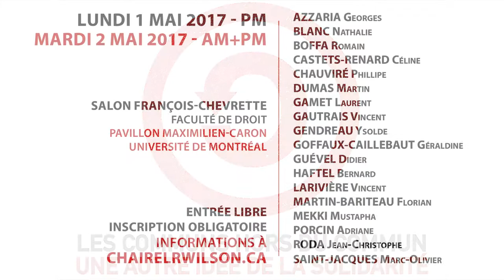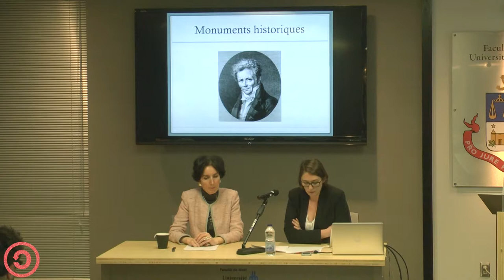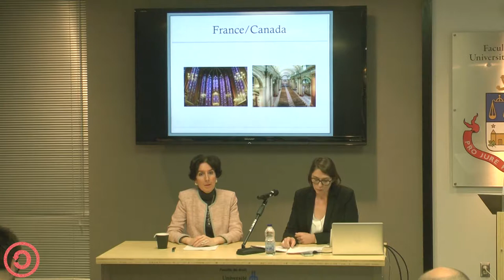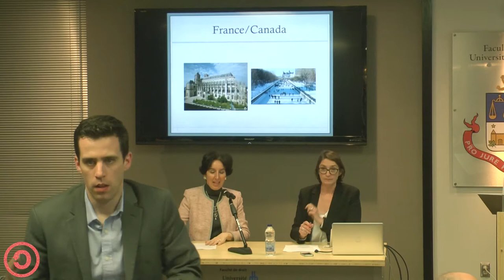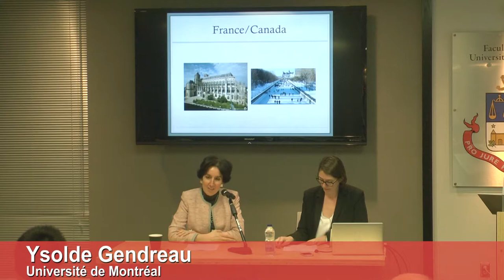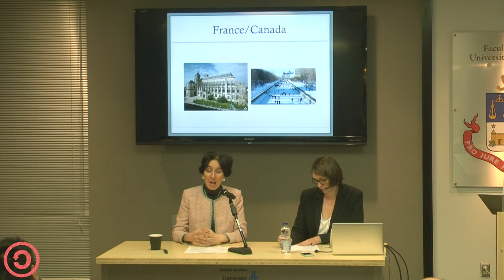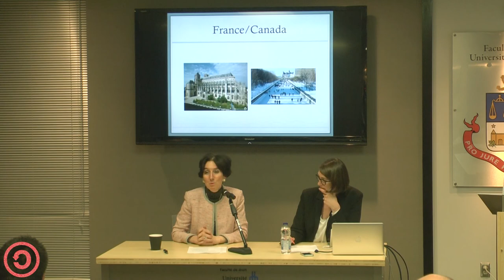Géraldine Goffaux Callebaut & Ysolde Gendreau | BIEN COMMUN + PATRIMOINE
« Les communs hors du commun: une autre idée de la solidarité »
PANEL 2 – BIEN COMMUN + PATRIMOINE